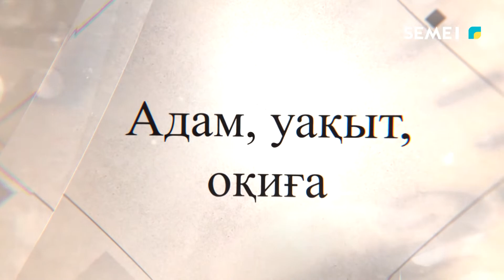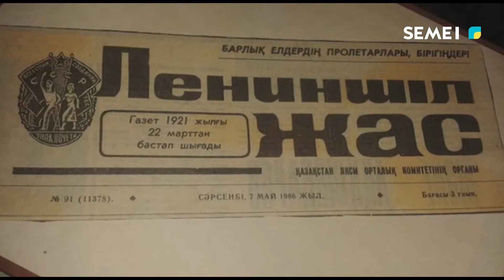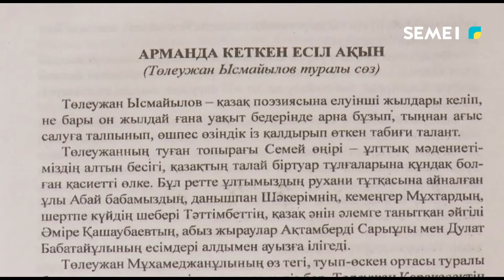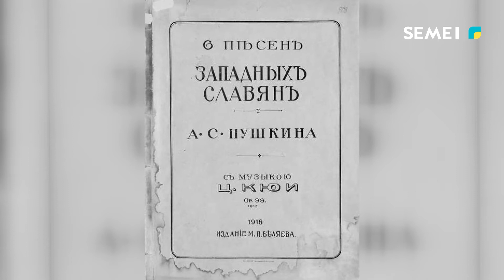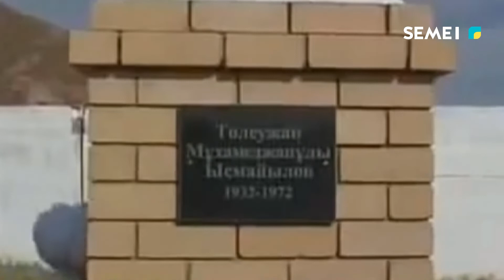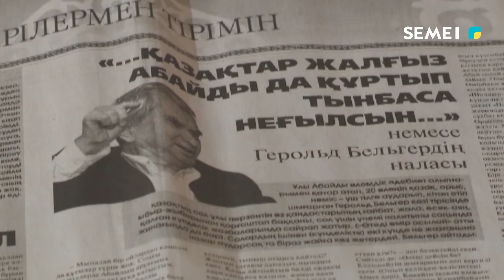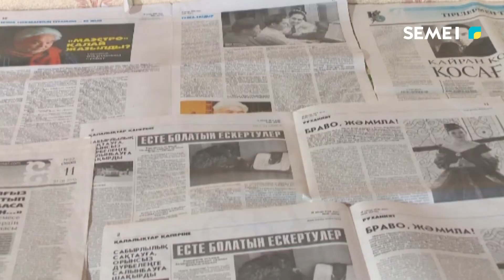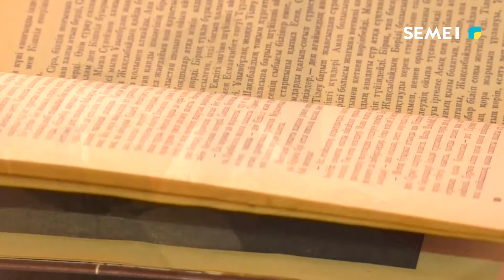"АДАМ, УАҚЫТ, ОҚИҒА": Төлеужан Ысмайылов